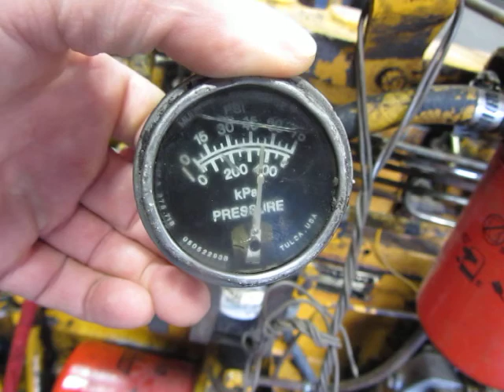John Deere 6619 w/Radiator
Test Running a John Deere 6619 Engine w/Radiator